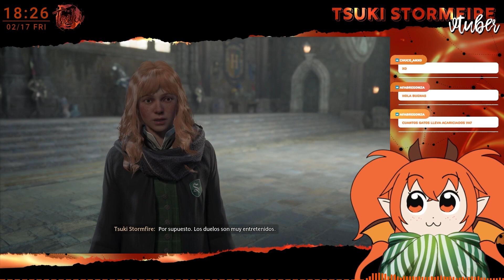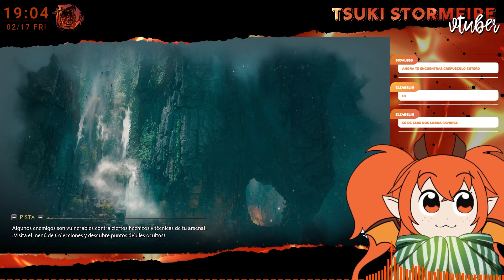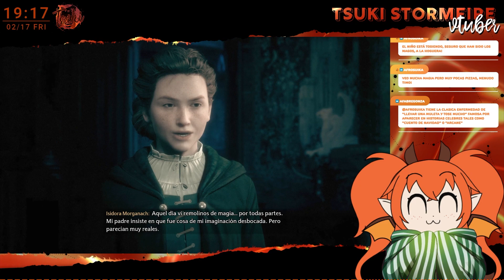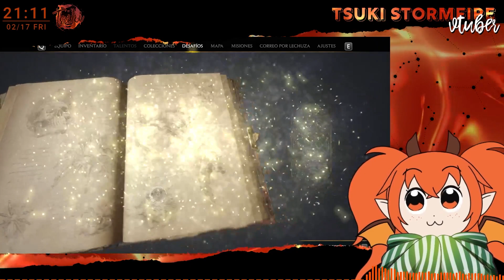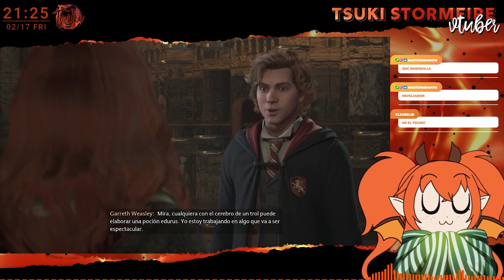Hogwarts Legacy】「Tsuki en Hawgarts」﹝2﹞ Arañas, tenían que ser arañas..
Todos estos vídeos son directitos de mi canal de Twitch! Así que si quereis pasaros y verlos en directos aquí teneis el link!